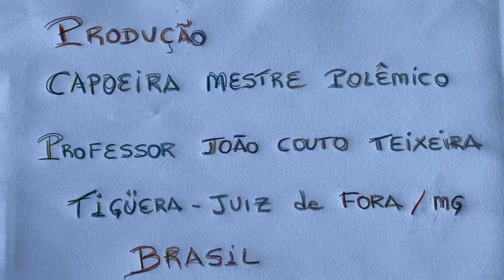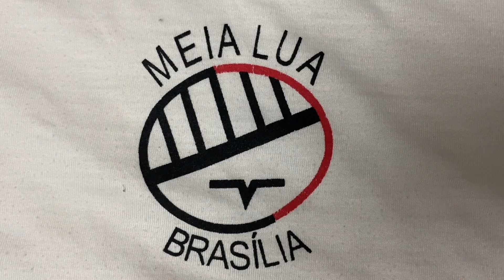Floração Desconhecida ou Fungi. Tigüéra 360, Juiz de Fora, .Brasil IMG_5110. 175,1 MB/13h53/18Jun22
Universidade Livre de Estudos Culturais da Capoeira - Universidade da Capoeira - UNICAPOEIRA, Associação de Capoeira - ASCA, Instituto de Educação Socioambiental - IESAMBI e Grupo de Capoeira Meia Lua - Fundado em 29 de Maio de 1962. Floração Desconhecida ou Fungi. Quintal Baixo, Portão da Rua Regina Ladeira Halfeld, Tigüéra 360, Juiz de Fora, Minas Gerais/MG, Brasil. Registro de Capoeira Mestre Polêmico - Professor João Couto Teixeira. IMG_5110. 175,1 MB. 13h53. Sábado, 18 de Junho de 2022. HD 1080p.